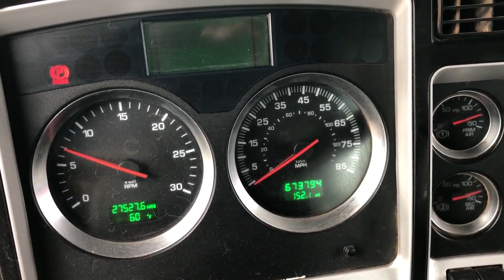2012 KENWORTH T800 For Sale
500 H.P. Cummins ISX, 10 Speed Manual Transmission, 13K Lift Axle, 17'6" Hi-Side Semi Round Dump Bed, Air Tailgate, Electric Tarp